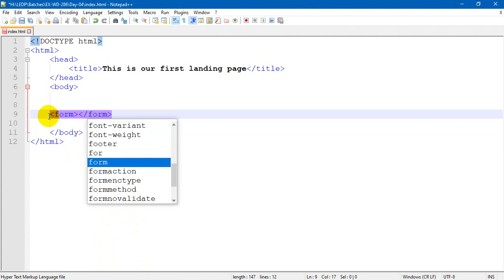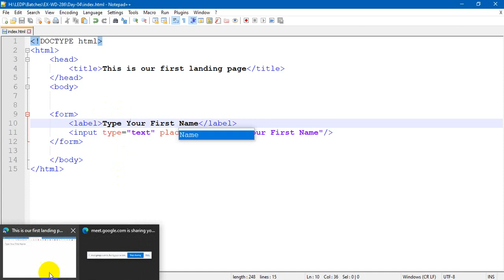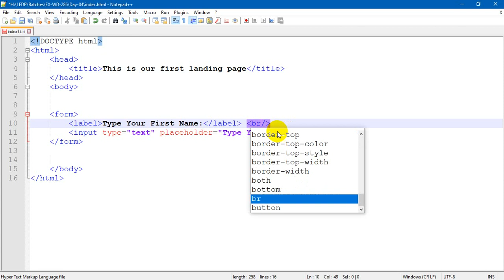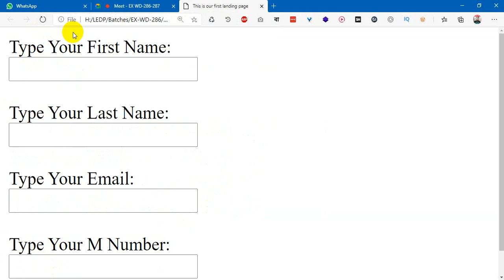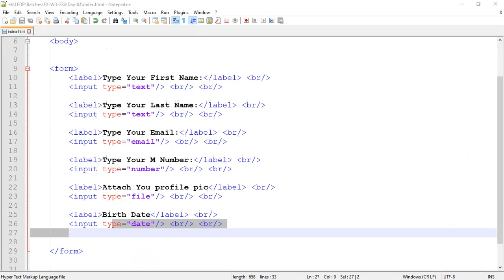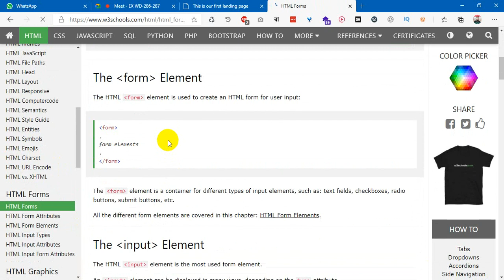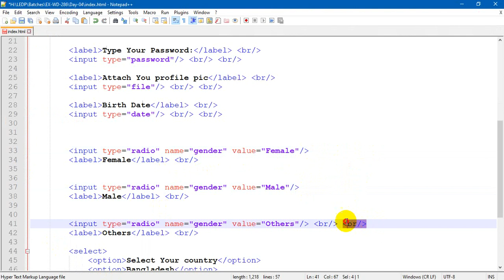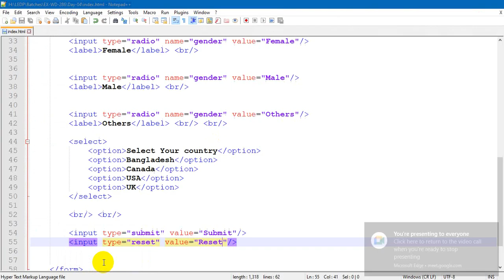EX-WD-286 Day-04 ( HTML Form ) LEDP 2020